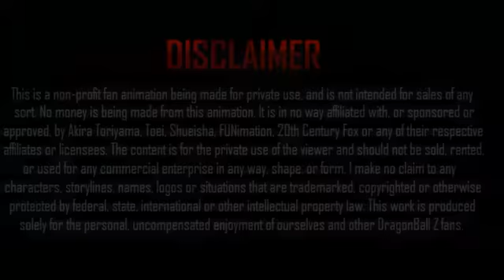Animacion de Fan Goku SSJ DBZ 720p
Esta Animacion Fue Hecha Por: Pyroclasm Animations